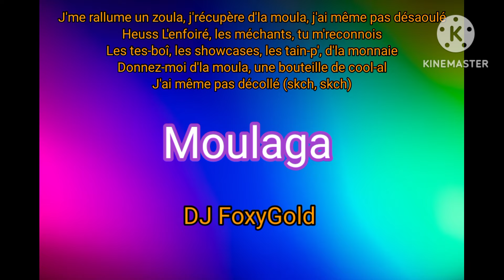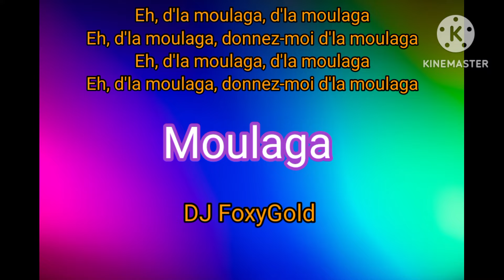DJ FoxyGold-Moulaga (feat. DJ Shark) original song *Song by Heuss l'Enfoiré & Jul-Jul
•DJ FoxyGold-Moulaga (feat. DJ Shark) original song

*Song Moulaga by Heuss l'Enfoiré & Jul-Jul*